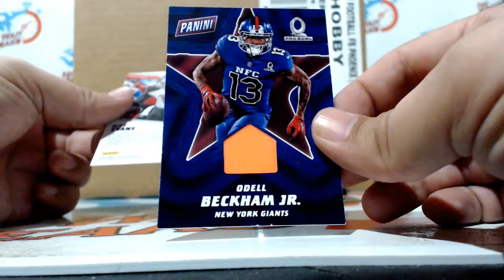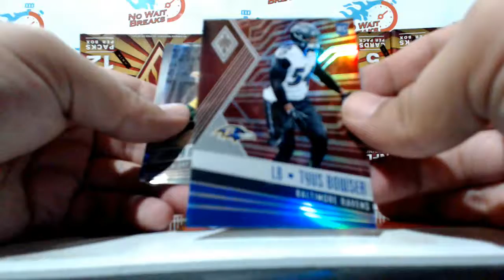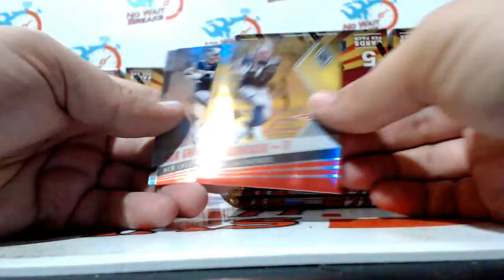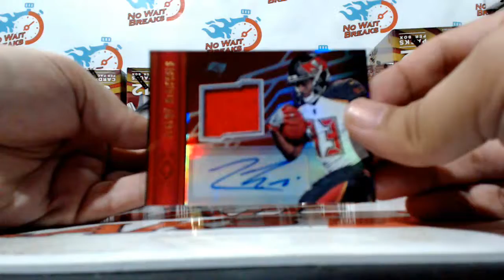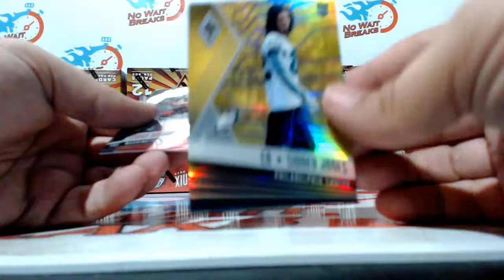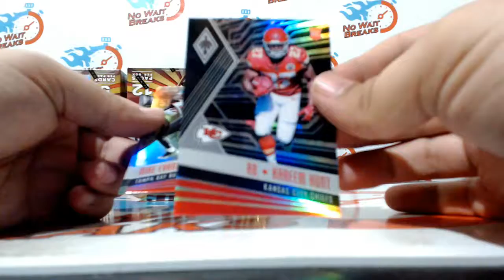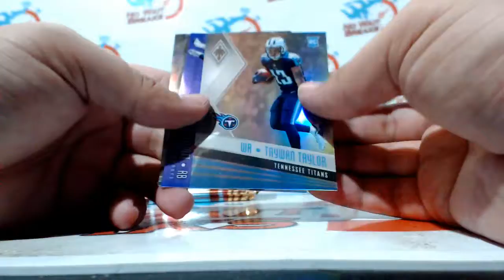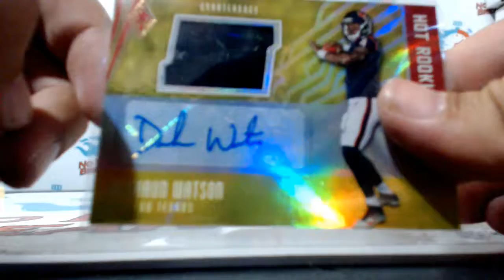2017 PHOENIX FOOTBALL + 16 KICKOFF PACKS INNER CASE PYT#1